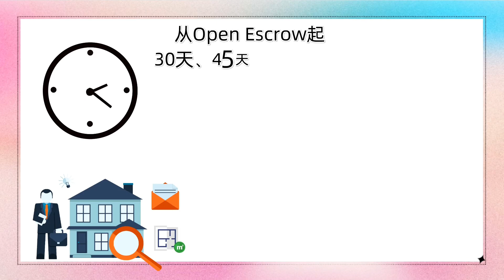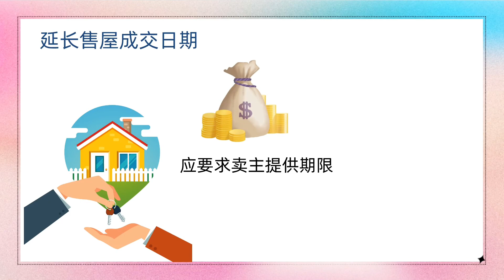购买美国房产遭遇毁约该怎么办